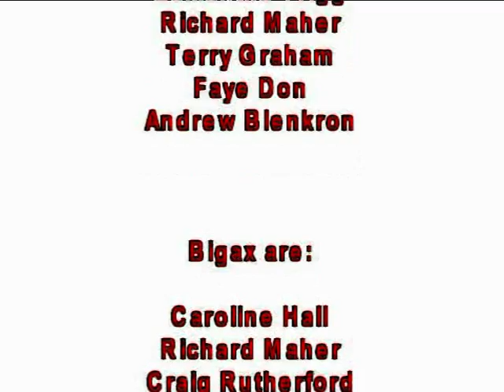D.I. -Death in Blood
Music Video. The footage for the music video is footage which started out as feature film but never was finished. the band performing the song is Sunderland Death Metal band Death in Blood. barring a couple of mistakes the video is quirky and enjoyable and works great with the song. Nice blend of metal and horror. This was made back in around 2004 I believe. Good learning experience for all involved as we all grew stronger from this.